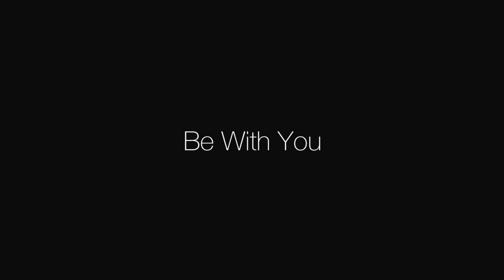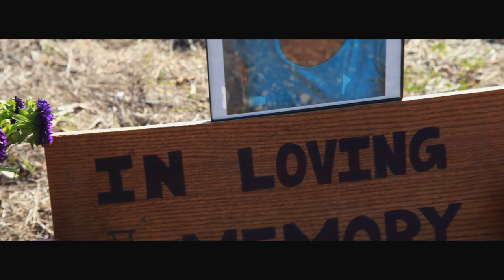Be With You Music Video Ft. Miggy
Directed By Alan Manzo
Cinematography by Lauren Brown
1st AC  by Aika Lau